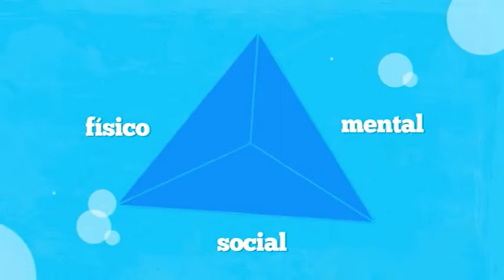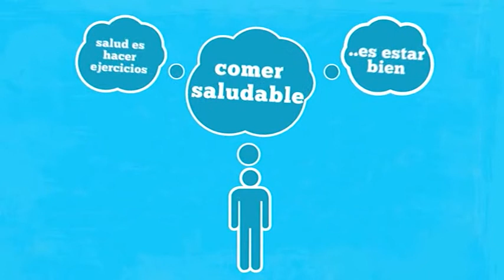Columna de salud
Marcelo Russo